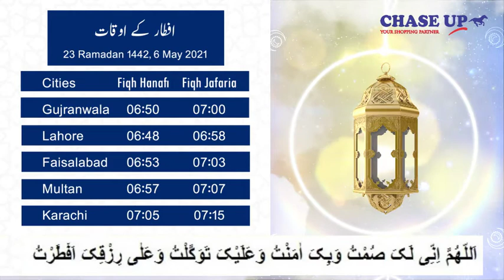23 Ramazan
Ramadan Sehr o Iftaar Time.
23rd Ramadan - May 06th, 2021 (Thursday)